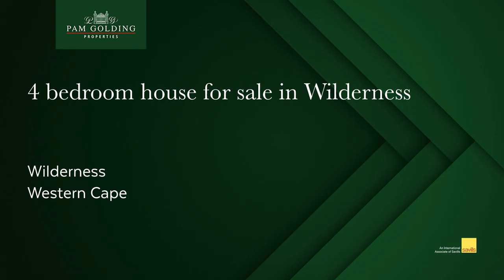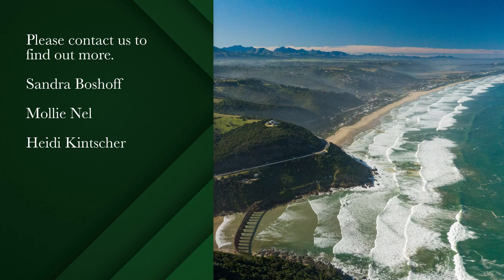4 bedroom house for sale in Wilderness | Pam Golding Properties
Captivating Property with a Perfect Blend of Comfort and Style

Nestled within the highly sought-after village of Wilderness, we proudly present an extraordinary opportunity for discerning buyers. Impeccably maintained and move-in ready, this is a residence that will capture your heart from the moment you step inside.

Situated in a cul-de-sac within the esteemed Kingfisher Close neighbourhood, this one-level, North-facing residence embodies the essence of convenience and privacy. With its well-designed layout, impeccable features, this property offers a unique opportunity for luxurious living.

Settle into the embrace of a spacious and inviting living space that effortlessly caters to your every need. Step inside and discover the enchanting main house, featuring three well-appointed bedrooms and two full bathrooms. This generous layout provides ample space for a growing family or for hosting guests with absolute comfort and privacy. Each bedroom is bathed in an abundance of natural light, creating an uplifting atmosphere, while built-in closets offer convenient storage solutions. The master bedroom boasts the luxury of a full en-suite bathroom, providing a serene retreat for relaxation.

Indulge in the art of gracious living within the expansive living area. With an open and seamless design, this space unites a spacious lounge, a dining area, and a well-equipped kitchen. The kitchen boasts ample counter space, and an array of storage cabinets. This makes meal preparation an absolute pleasure, while ensuring you can effortlessly entertain your guests. For added convenience, a large separate laundry and scullery area streamline your household tasks, ensuring a well-organized and efficient home. Ideal for a craft room or studio.

Embrace the possibilities of a private home office, equipped with fiber connectivity. Working from home becomes a breeze as you immerse yourself in an environment that seamlessly blends productivity and comfort.
One of the standout features of this immaculate property is the flatlet, adjoining the house, presenting an array of options. Ideal for accommodating guests, extended family, or even as a potential rental opportunity, this part of the home offers its own bedroom, bathroom, kitchenette area, and living room. Complete with a private entrance, it ensures a level of privacy and independence for your guests or potential tenants.

Step outside and discover a low maintenance garden designed to be your personal oasis. Embrace the beauty of simplicity as you revel in the serenity of this thoughtfully landscaped outdoor space. The carefully selected plants, paved areas, and gravel beds harmoniously blend to create a visually captivating environment that requires minimal upkeep. Whether you seek solitude or wish to host gatherings around the built-in fire pit, the back garden offers a tranquil retreat where you can bask in the natural beauty of your surroundings.

Do not miss this exceptional chance to make this remarkable property your own.